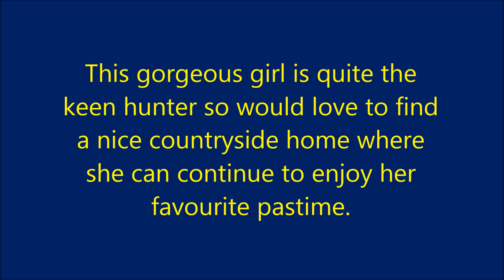Minnie - Cats Protection Downham Market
Minnie is an independent beauty who would be a great addition to an older family home as she's more than happy to amuse herself during the day. This gorgeous girl is quite the keen hunter so would love to find a nice countryside home where she can continue to enjoy her favourite pastime. Minnie has lived along side both small and medium sized dogs, so would be fine if her new home had a canine friend or her!